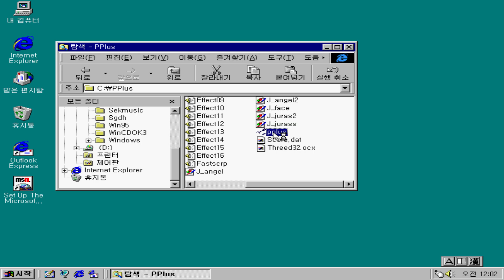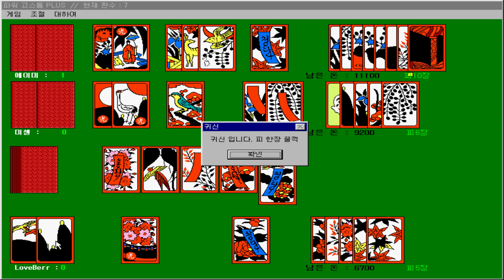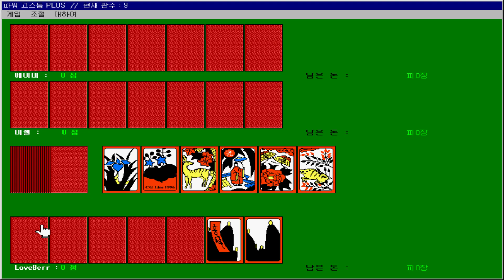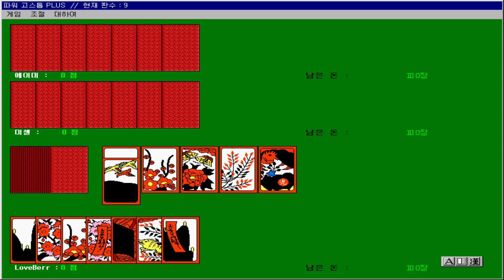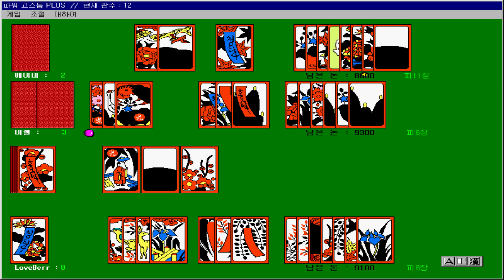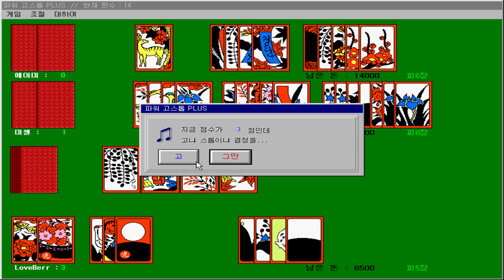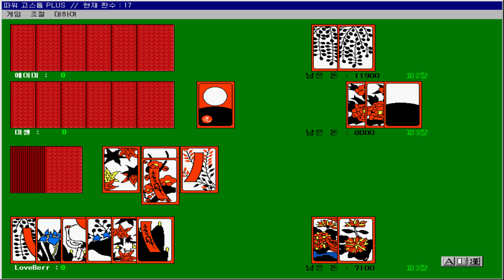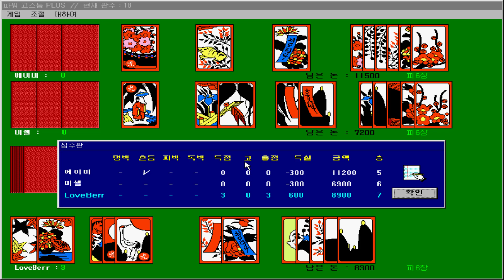Power Go-stop Plus (INFOsys, 1998, Hwatu Game)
In Korea, hanafuda are known as Hwatu (Korean: 화투, Hanja: 花鬪, "flower battle") and made of plastic with a textured back side. The most popular games are Go-stop (Korean: 고스톱) and Seotda (Korean: 섯다). Hwatu is very commonly played in South Korea during special holidays such as Lunar New Year and Chuseok (추석).